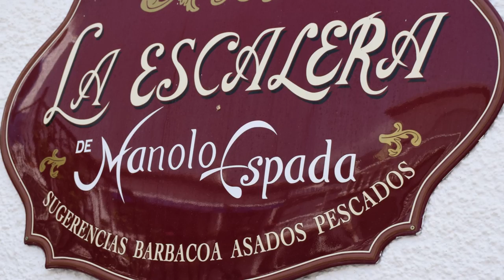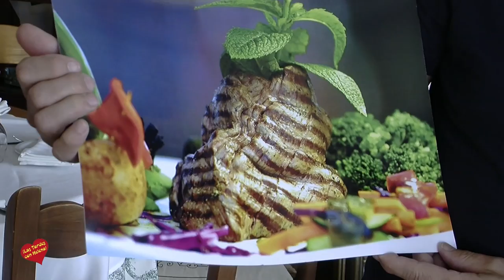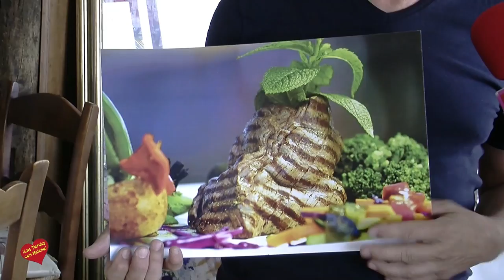Restaurante la Escalera Benahavis entrevista de Helena Olaya a su Propietario Manuel Espada